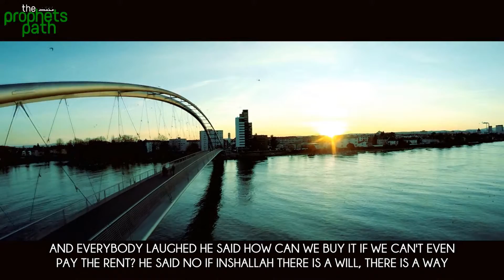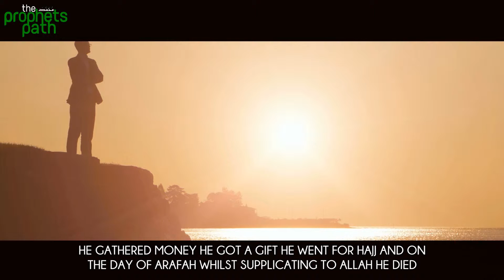43 Allah Accepted A Young Boy